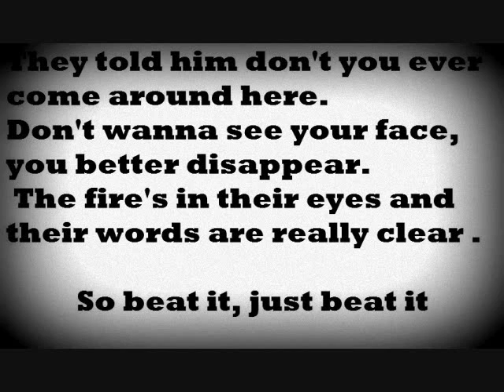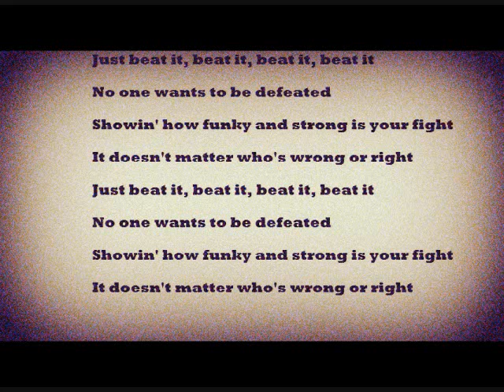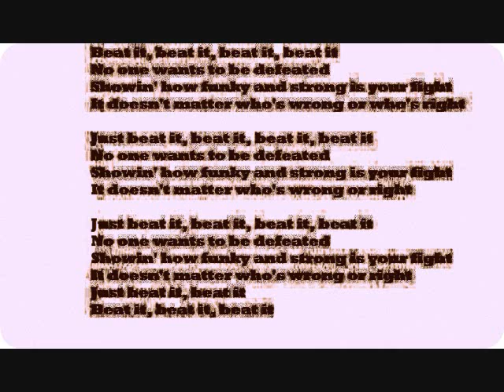Michael Jackson Beat It lyrics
Beat it, by MJ.